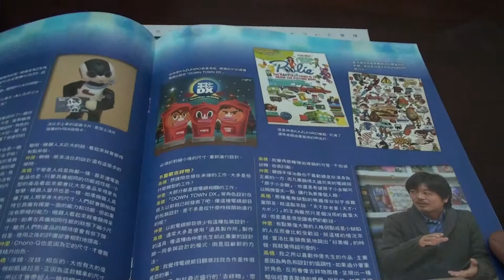ROBI Robot VOL 40 ROBI's microSD with test program